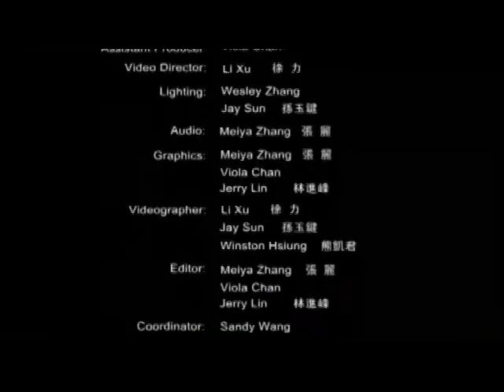Innovation Dialog - Computer Clouding Lifestyle Challenge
Whether or not you realize it, there is a good chance that you have already been using some form of cloud computing in your daily life. Gmail, YouTube, Amazon, Yahoo and many others are examples of cloud computing services that people use all the time. But there is still a lot of room for cloud to grow as it has potential to become big. In short, cloud can be described as a service that enables everyday users to compute and store data from anywhere and at any time. With the power of the internet available to anyone, cloud is beneficial to everyone who uses it because it is very efficient. This program was aired on KMVT15 Community Media.